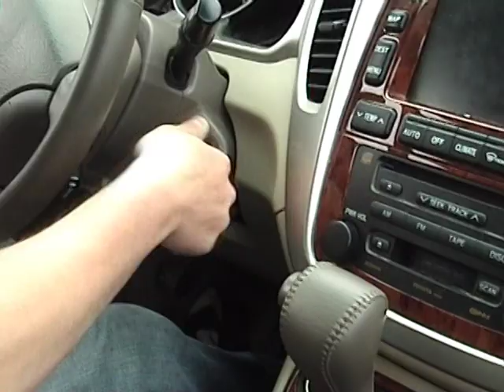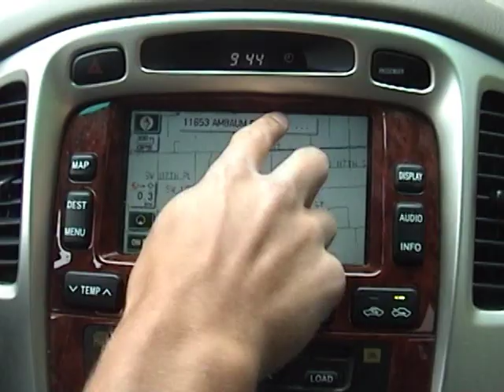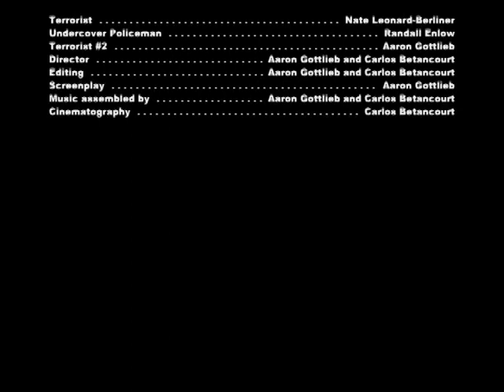Unfinished Business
This short movie was made in the spring of 2007 by Aaron Gottlieb and Carlos Betancourt, two high school seniors from Seattle, Washington. Based on the television show "24", the movie was made for their film studies class. Also, special thanks to Nate LB and Randall Enlow for their admirable acting performances.